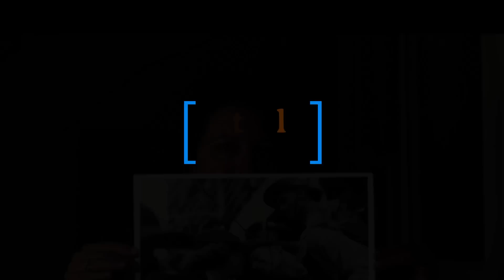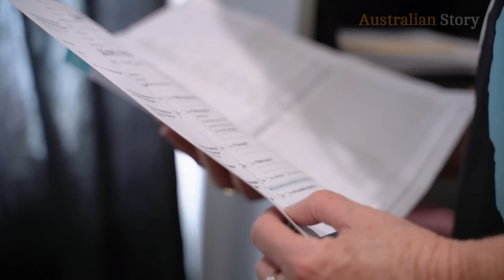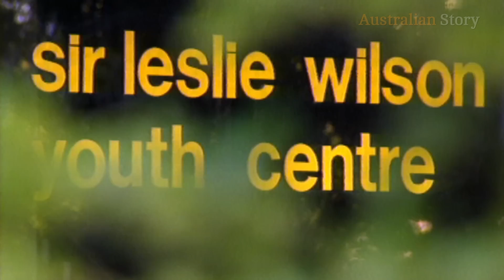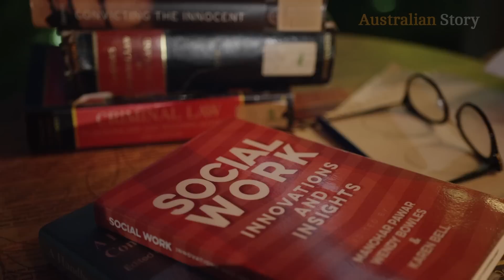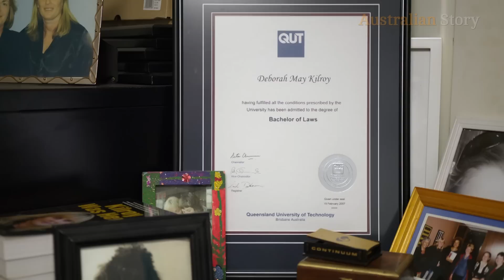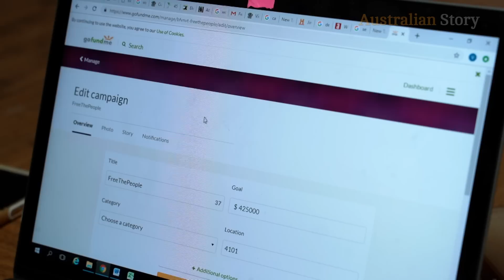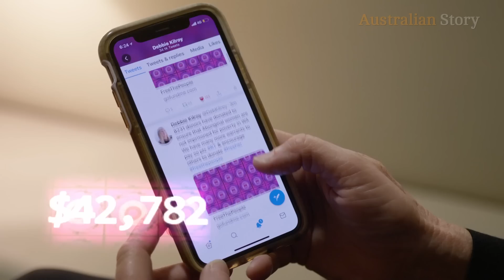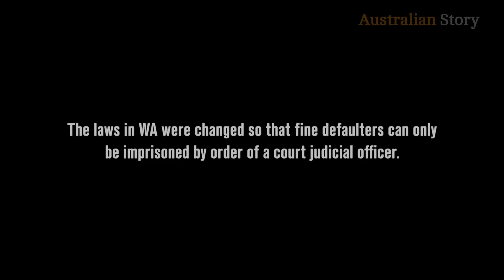Fighting for female prisoners: Debbie Kilroy and the story of Sisters Inside | Australian Story 2019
The fall and rise of Debbie Kilroy — from high security women’s prisoner to high-profile crusading lawyer.

Debbie was sentenced to six years for drug trafficking. She began university studies in jail and made history when she became the first woman with a serious conviction to be admitted as ‘a fit and proper person’ to the bar of Queensland.

Debbie mounted a spur-of-the-moment crowd-funding campaign to pay off the court debts of Indigenous women incarcerated in Western Australia for defaulting on fines.

The campaign raised more than $1 million, helping 140 women.